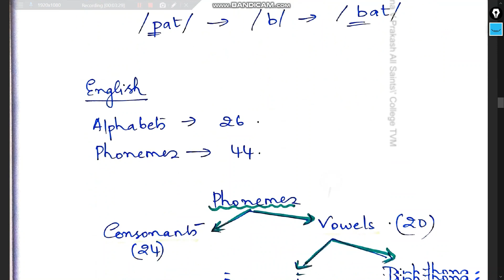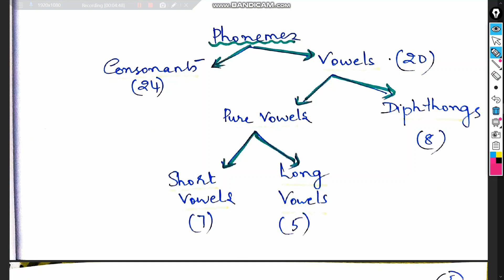Language Skills, Part 3, Phonetics(A)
Kerala University Semester 1, Language Skills, Phonetics